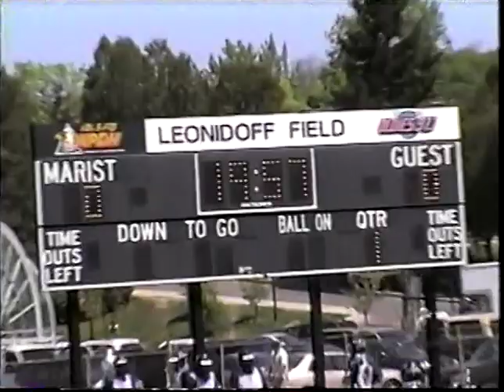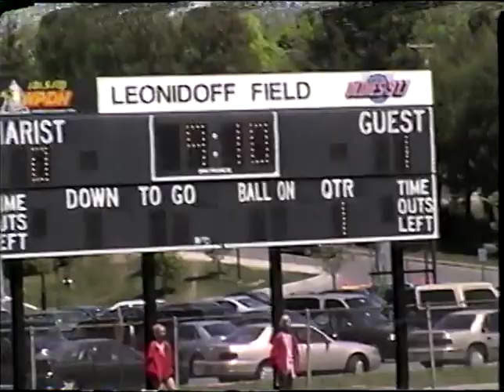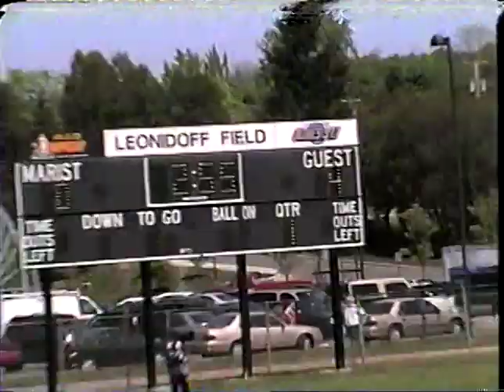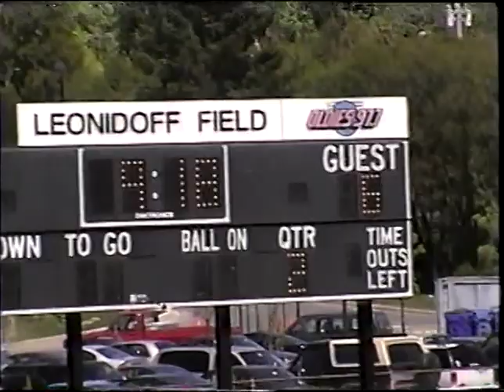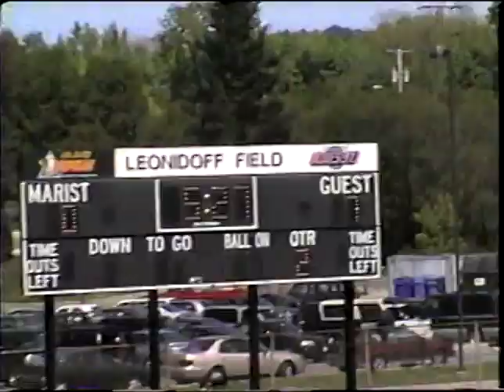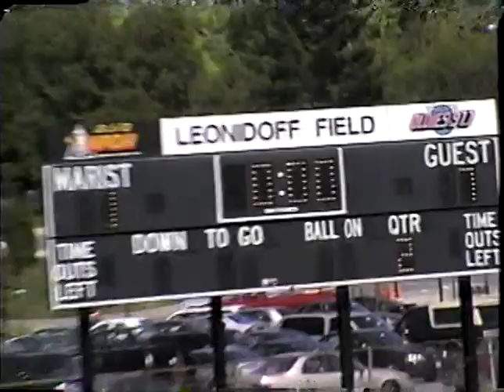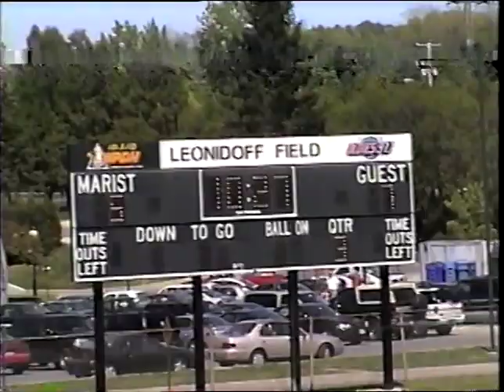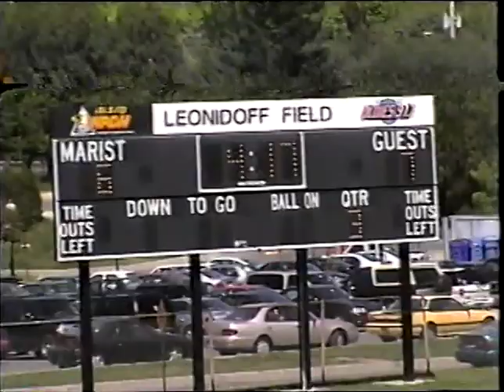Quinnipiac Lacrosse 2001 - MAAC Finals - Quinnipiac v Mount - 1st Half